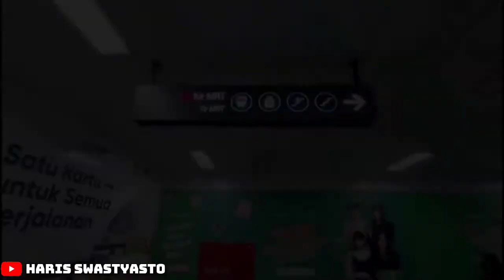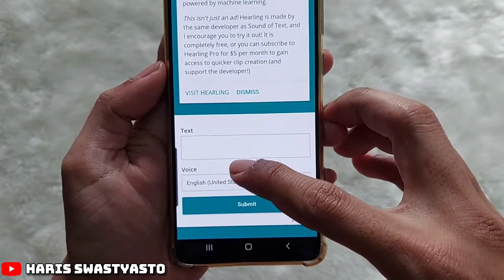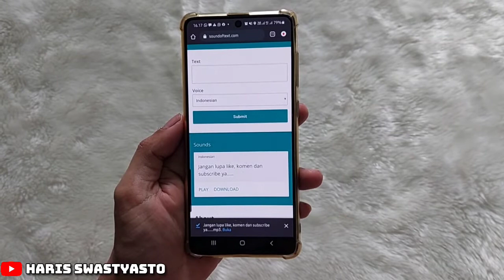CARA MEMBUAT SUARA GOOGLE ‼️ GAMPANG BANGET